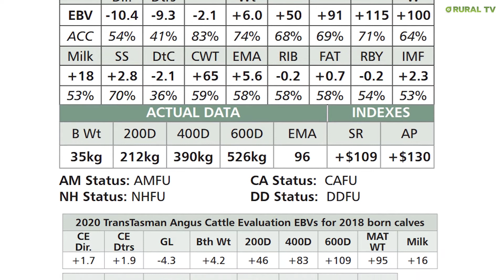Peters Genetics Lot 16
An AI program bull with good growth rates. A thick bull
with a good ass and good fertility. He was used as a yearling over
our stud heifers.

Part of our 2yr Old Bull Sale Tuesday 26th May 2020,10am by Online Auction site - bidr

Carrfields Livestock
Brent Taylor: 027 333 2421